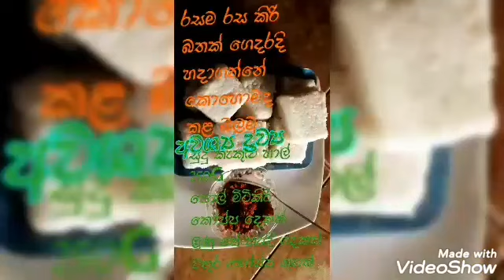කිරිබත් හරියට හදන හැටි kiri bath (sri lankan milk rice) era cooking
Era cooking
කිරිබත් හරියට හදන හැටි  kiri bath (sri lankan milk rice)
era cooking.
httpsわ://youtu.be/3XI-x8BN3Lk